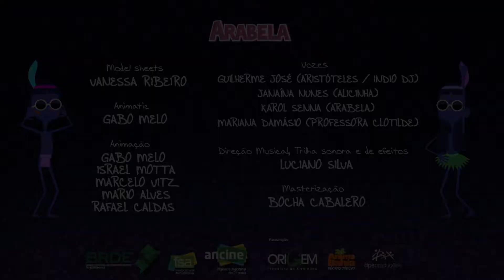ARABELA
Estudo para animação da série de animação Arabela - Núcleo Anima Bahia